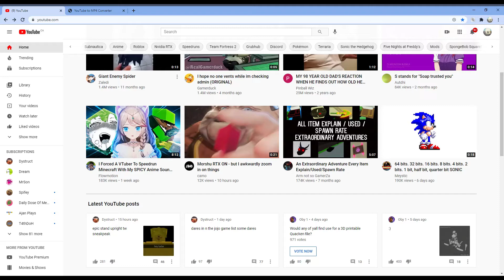FURRY P*** OWO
this video is actually a joke